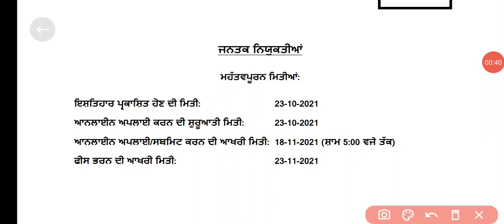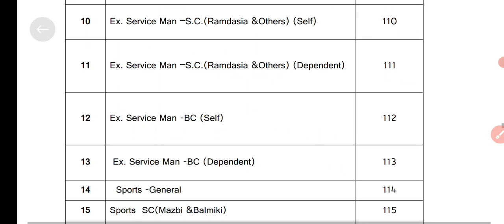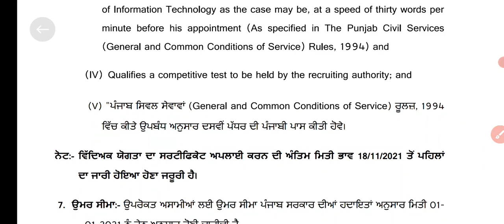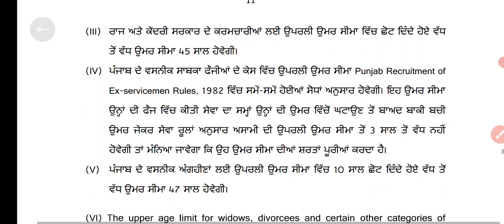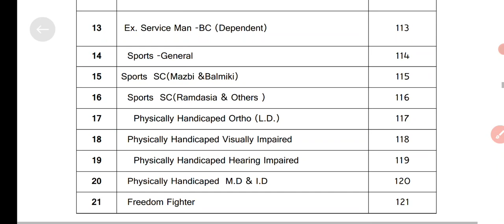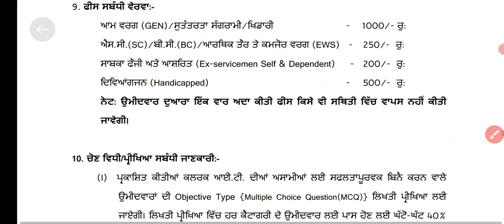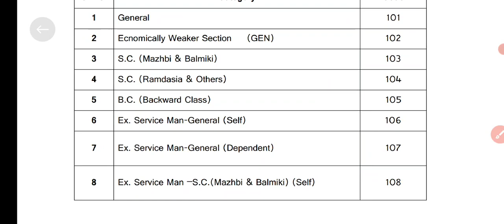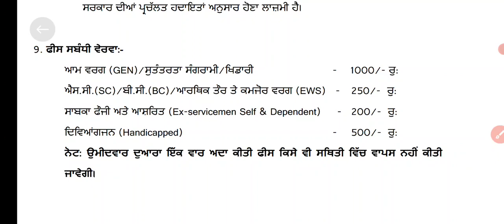sssb clerk vacancy eligibility criteria, sssb clerk vacancy punjab, sssb clerk vacancy typing speed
Sports GkMcq